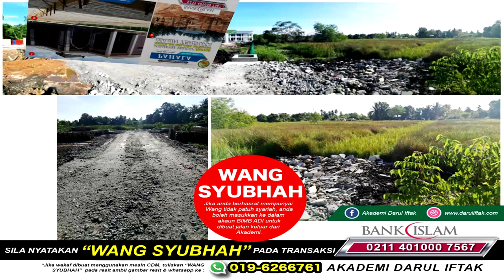Adab Kepada Al-Quran - Bahagian 8 | Ustaz Wadi Anuar